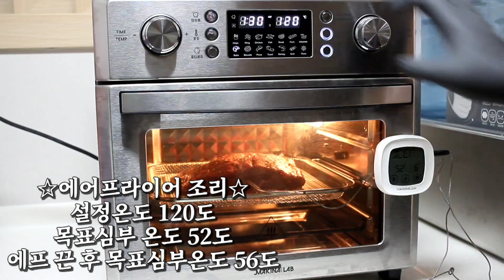떠먹는 스테이크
여러분 안녕하세요~뽕쉪입니다.

평범한 요리지만 특별한 조합 뽕쉪의 떠먹는 스테이크~

까르보나라 스테이크~

여러분의 건전한 육식생활을 위해 열심히 달리겠습니다.

화질설정을 "1080p60"으로 설정해주시면 눈으로도 요리의 맛을 느끼실 수 있습니다.

[구입정보]
로스트비프용 국산 육우 채끝등심 800g :32,000원

[몇인분?]
성인 5인분

[떠먹는 까르보나라 스테이크 레시피]
1. 영상으로 확인부탁해요~

- 만들었는데 맛없는 음식 맛있는 척 절대 안합니다.
- 유통기한이 지나거나 건강하지 않은 재료는 절대 사용안합니다.
- 뽕쉪의 레시피는 지극히 주관적일 수 있으며, 진리가 아닙니다.
- 이름이 뽕쉪이라고 요리를 막하지 않습니다.
- 맛없게 보셨다면 미안합니다. 취향차라 생각해주시면 감사드리겠습니다.